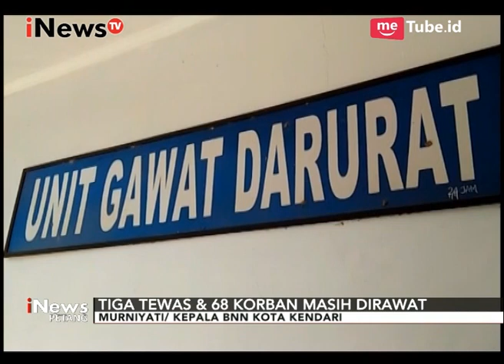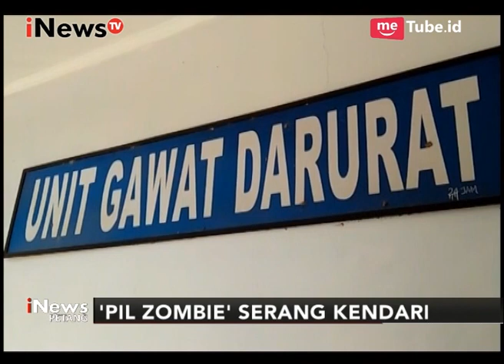Informasi Terkini dari Kepala BNN Kota Kendari Terkait Pil Zombie - iNews Petang 14/09